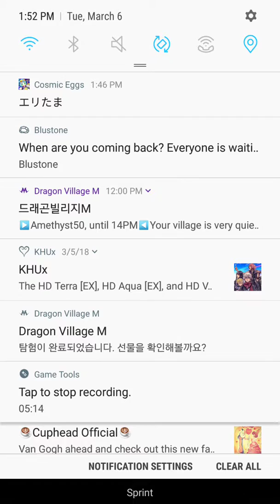Cosmetic Eggs (4)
Tumblr: dragongirlcospayer and dragongirlartist Amino: DragonGirlArtist: Warriors, Pokemon, Pokemon Go, Pokemon Duel, Homestuck, Overwatch, Undertale, Off, NitW, PDPTS, MHS, FNaF, BaTIM, MrCreepyPasta, Creepypasta OC Haven, Dream Daddy, VR Chat, Anime and Manga, Blue Exorcist, Black Butler, Panty and Stocking, Miraculous, Villainous, Invader Zim, Gravity Falls, Rick and Motry, SVTFOE, Steven Universe, Zootopia, Superintendent, Arts and OCs, Furry, Horror Twitter: DragonGirlACG Instagram: DragonGirlArtistCosplayerGamer DeviantArt: DragonGirlArtistCG